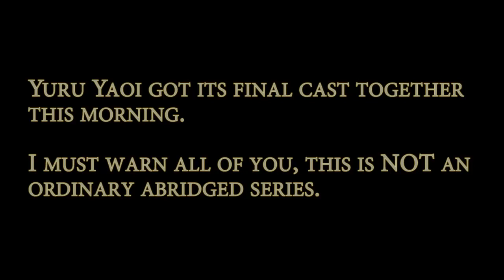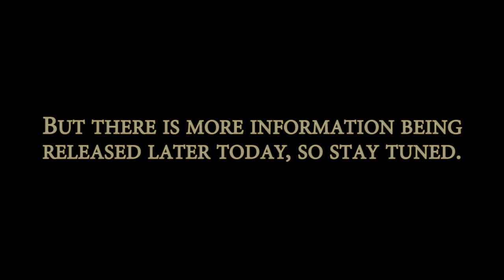Yuru Yaoi Information?!?!? part 1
Casting list:
DTK - Akaro Akazi
KurijaShonen - Kyoya Toshino
Shattersoflight - Chinatsu Yoshikawa
K3lsinator - Ayano Suiguira
Veggietalesyaoi - Chitose Ikeda

Other Information: The Script hasn't been written yet. This will be done tomorrow. I have everything planned on. it's going to be awesome.